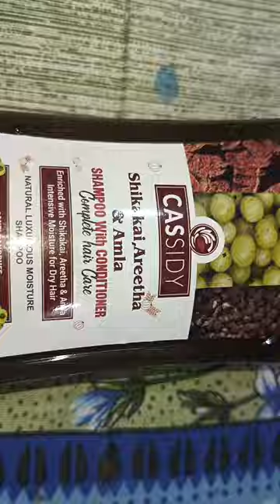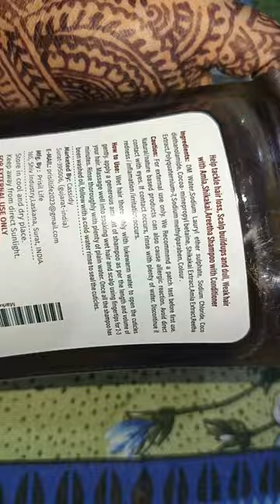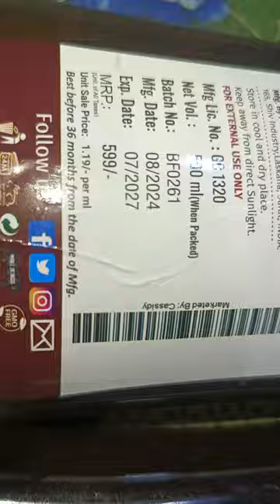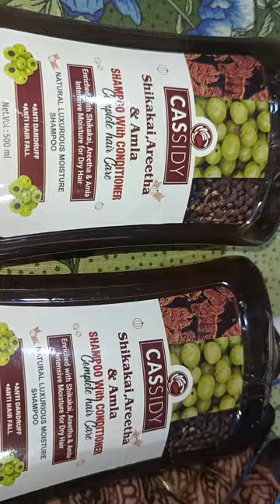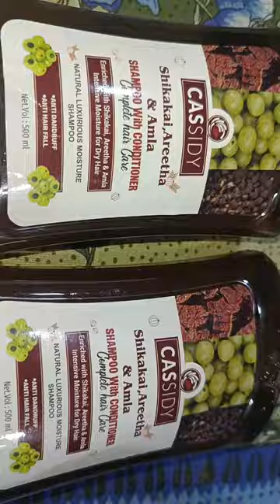Cassidy Shikakai, Areetha& Amla shampoo Review#cassidy#amla